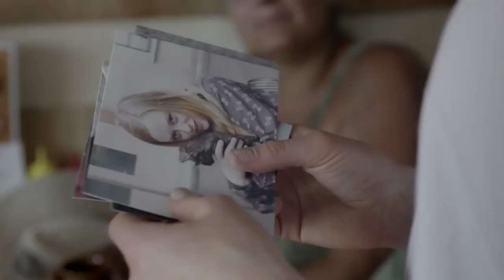SHE'S MISSING - Drama Trailer - 2019 - Lucy Fry, Josh Hartnett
CAST SHE'S MISSING :
Lucy Fry,
Eiza González,
Christian Camargo ,
Josh Hartnett ,
Blake Berris ,
Antonia Campbell-Hughes ,
Christopher Jordan Wallace ,...

QUID FACIS =
engl. : What do you do ? Whats up ?
türk. : NE YAPIYORSUN ? NAPTIN MÜDÜR ?
deut. : Was machst Du so ? Was treibst Du so ?

İyi seyirler !